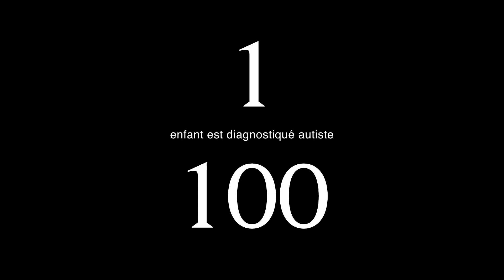Leka | Ladislas de Toldi | TEDxParis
Leka est un petit robot ludique conçu pour aider à stimuler les enfants rencontrant des troubles du développement (autisme, trisomie, polyhandicap...). Il vient en soutien des éducateurs & parents qui croient au pouvoir du jeu pour faire progresser leurs enfants.

Ingénieur en biotech de formation, âgé de vingt-six ans, Ladislas a toujours été passionné par la robotique, l’intelligence artificielle et les interactions homme-machine. La rencontre avec un professeur de design ayant un enfant autiste l’a amené à s’intéresser à l’apport de la robotique pour aider les enfants exceptionnels à apprendre, jouer et progresser en fonction de leurs capacités. Rejoint en 2013 par Marine Couteau, ils ont fondé ensemble Leka.